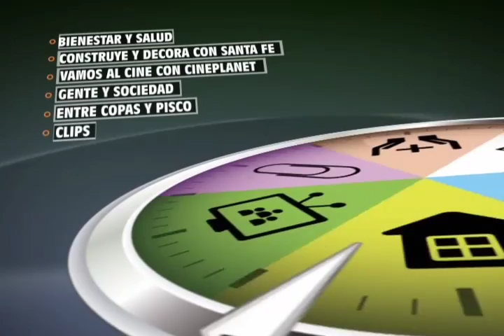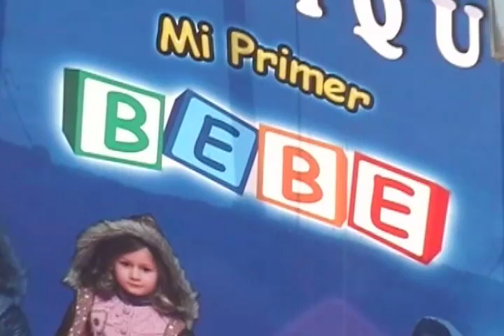HablaTV 04 de Septiembre 2012 - Parte 4/4